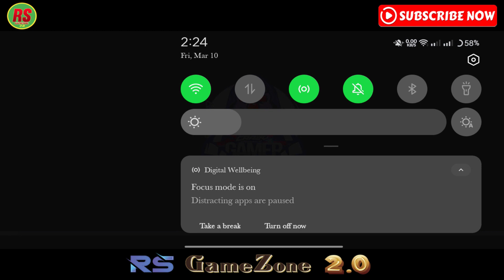Bussid Bangladeshi Map Bd 1j Traffic OBB For v3.7.1 // Bussid New BD Traffic OBB Free Download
🔴 Credit Part🔥
❣️ 𝐆𝐚𝐦𝐞 𝐂𝐫𝐞𝐝𝐢𝐭 : 𝐌𝐚𝐥𝐞𝐨 𝐁𝐮𝐬 𝐒𝐢𝐦𝐮𝐥𝐚𝐭𝐨𝐫 𝐈𝐧𝐝𝐨𝐧𝐞𝐬𝐢𝐚

𝐎𝐁𝐁 𝐂𝐑𝐄𝐃𝐈𝐓 𝐏𝐀𝐑𝐓 👇👇
𝐎𝐁𝐁 𝐎𝐖𝐍𝐄𝐑 : 𝐁𝐒𝐈𝐁 𝐆𝐑𝐎𝐔𝐏
𝐎𝐁𝐁 𝐕𝐄𝐇𝐈𝐂𝐋𝐄𝐒 𝐂𝐎𝐍𝐕𝐄𝐑𝐓𝐄𝐃 : 𝐒.𝐀 𝐒𝐀𝐅𝐈𝐍 𝐀𝐋𝐈 ❤️
𝟏𝐉 𝐌𝐎𝐃𝐄𝐋 𝟐 𝐌𝐨𝐝𝐞𝐥 : 𝐜𝐫𝐞𝐚𝐭𝐢𝐯𝐞 𝐀𝐭𝐢𝐤
𝐒𝐂𝐀𝐍𝐈𝐀( 𝐆𝐋) : 𝐌𝐨𝐝𝐟𝐥𝐢𝐱 𝐁𝐃
𝐓𝐑𝐔𝐂𝐊 : 𝐀𝐬𝐡𝐫𝐚𝐟𝐮𝐥 𝐈𝐬𝐥𝐚𝐦
𝐎𝐁𝐁 𝐓𝐄𝐗𝐓𝐔𝐑𝐄 : 𝐁𝐃 𝐁𝐔𝐒 𝐋𝐎𝐕𝐄𝐑 𝐌𝐋
𝐑𝐄𝐀𝐋 𝐒𝐊𝐈𝐍 𝐅𝐈𝐍𝐈𝐒𝐇𝐈𝐍𝐆 : 𝐆𝐀𝐌𝐄𝐙𝐎𝐍𝐄 𝐏𝐑𝐎 𝐁𝐃 & 𝐁𝐃 𝐁𝐔𝐒 𝐋𝐎𝐕𝐄𝐑 𝐌𝐋

🔥🔥কেউ যদি আমাদের মত ওবিবি বানিয়ে নিতে চান তাহলে আমার পেইজে যোগাযোগ করতে পারেন। (পেইড)🔥🔥

যেকোনো সমস্যায় নক করতে পারেন।

❇️❇️তাছাড়া যেকোনো ধরনের প্রফেশনাল লোগো ডিজাইন,পোস্টার ডিজাইন,ফেসবুক এডস,প্রফেশনাল YouTube চ্যানেল তৈরি ও সাজানো হয়।আমি একজন প্রফেশনাল ডিজিটাল মার্কেটার। ❇️❇️(পেইড)

🛑🛑আমাদের সকল কাজের আপডেট পেতে জয়েন হতে পারেন আমাদের অফিশিয়াল ফেসবুক গ্রুপে।

criticism, comment, news reporting,teaching, scholarship and research. Non-profit, educational or
Material. Legal Action Will Be Taken Against Those Who Violate The Copyright and Usage Pobussid